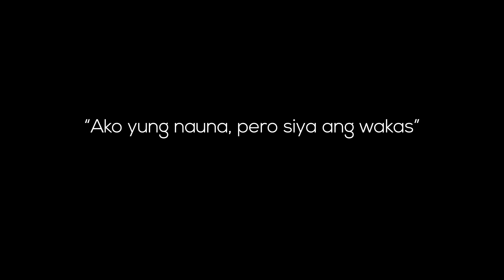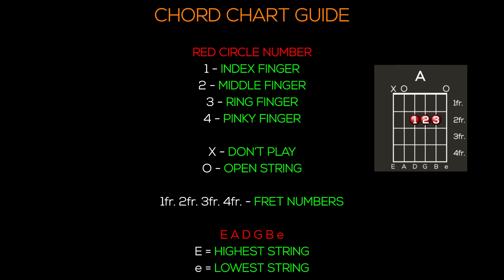Moira Dela Torre - Paubaya Guitar Tutorial [INTRO, CHORDS AND STRUMMING + TABS]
Step-By-Step [INTRO, CHORDS AND STRUMMING + TABS] Guitar Tutorial of Paubaya by Moira Dela Torre